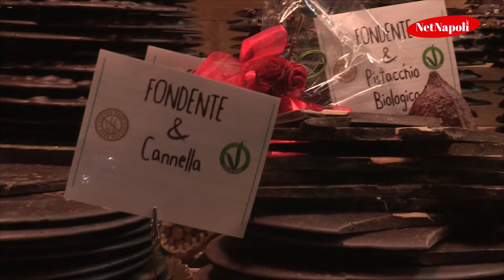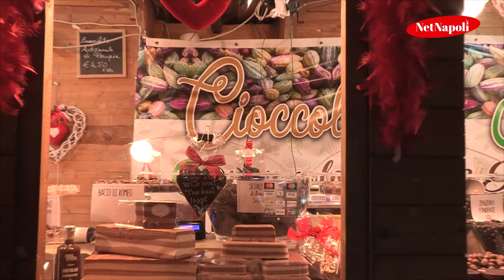il maestro Lorenzo Di Gennaro presentazione Cioccolato e Benessere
Il.maestro Lorenzo Di Gennaro ci presenta la sua azienda ed i suoi.prodotti